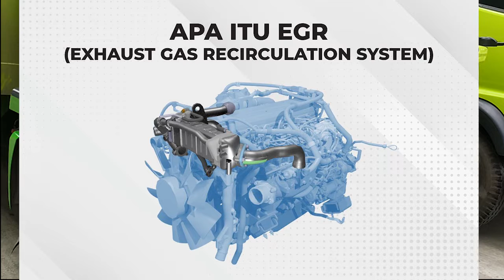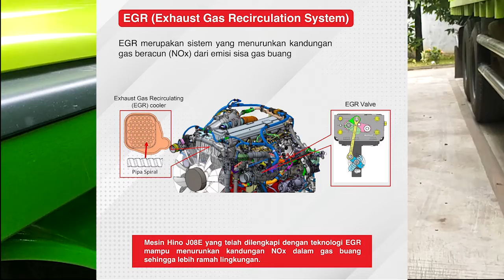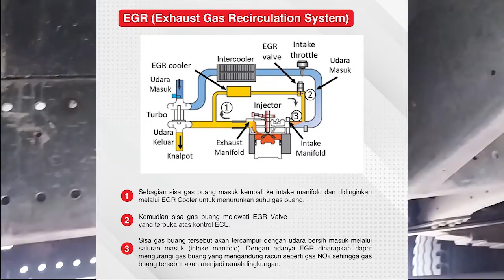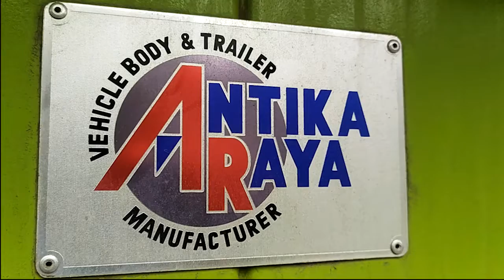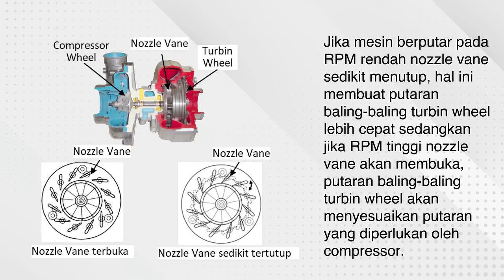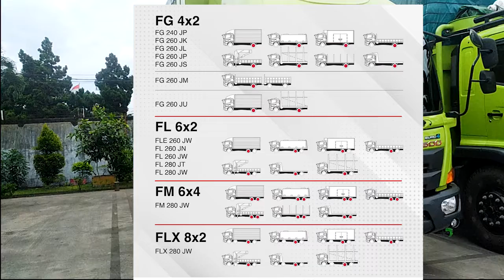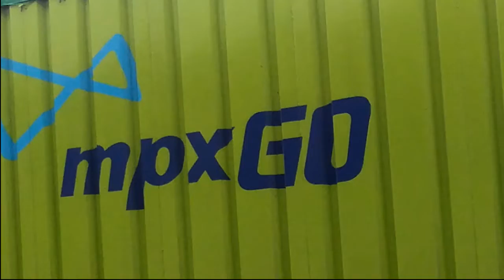KEUNGGULAN DAN KETANGGUAN DARI UNIT TERBARU !